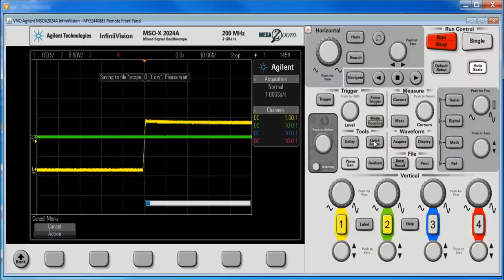How to save max memory to a USB stick on a Keysight 2000X Series Oscilloscope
In this video the process for saving signals to memory is reviewed for Keysight's 2000X Series Oscilloscopes.